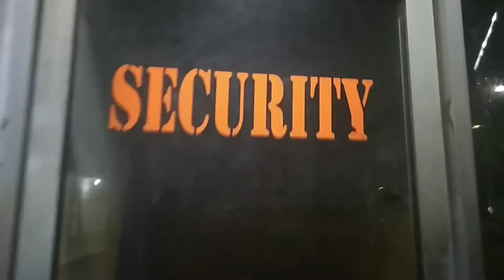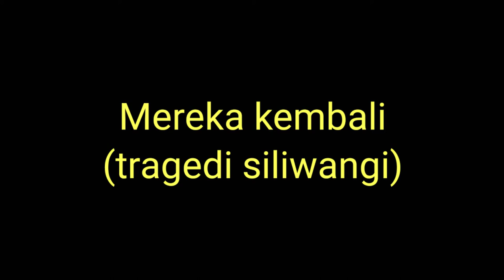4 film perjuangan bisa bangkitkan nasionalisme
4 film perjuangan ini bisa bangkitkan semangat nasionalisme.
1 .film Kh.zainal mustafa
2 .janur kuning
3 .mereka kembali( tragedi siliwangi)
4 .kareta api terakhir